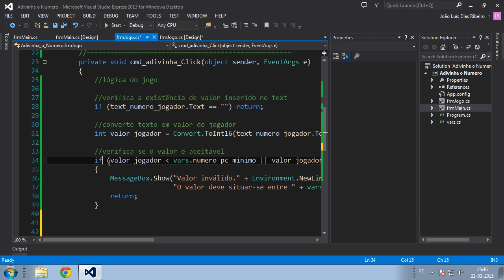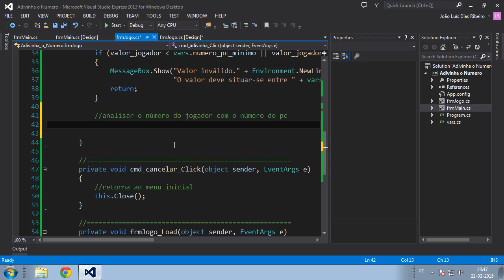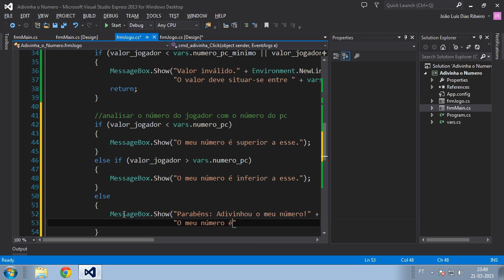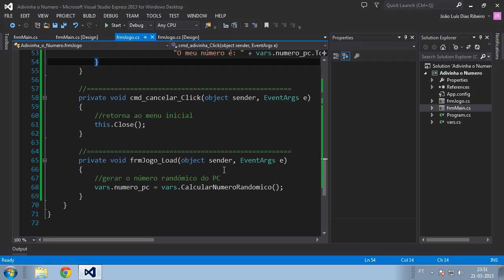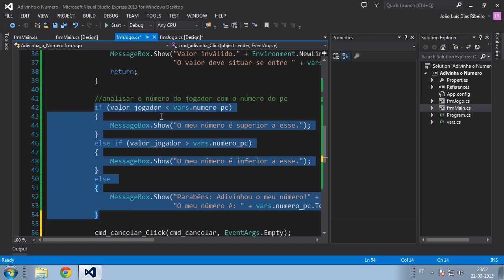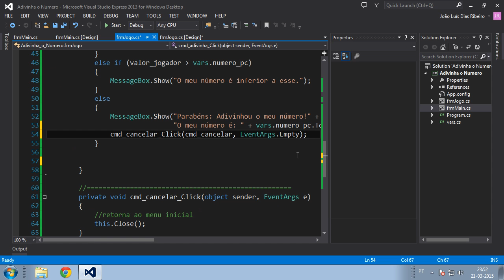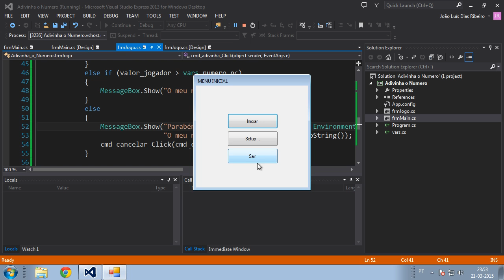011 Adivinha o numero Análise do valor inserido pelo jogador